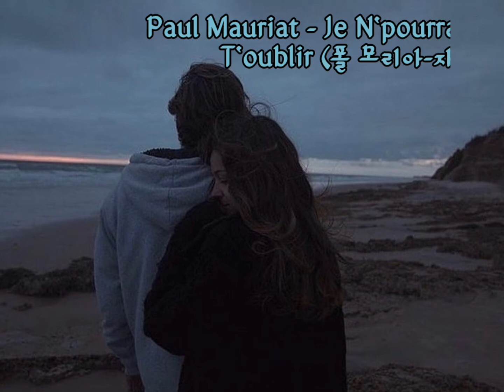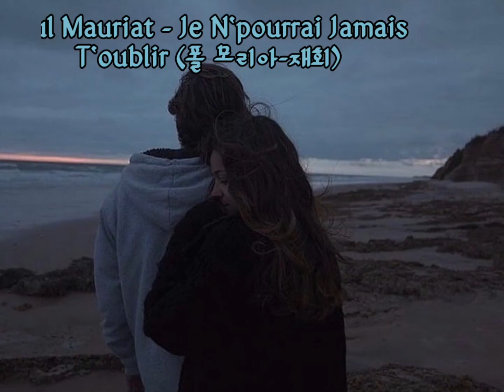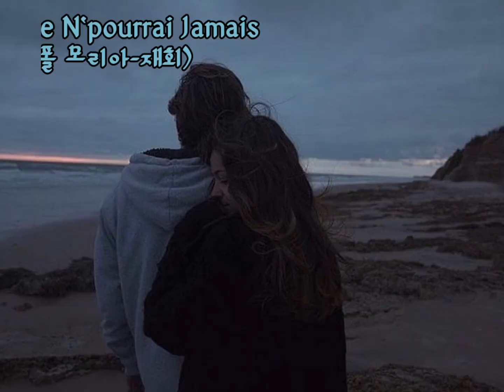내일 하루의 시작은 기다림이겠지..